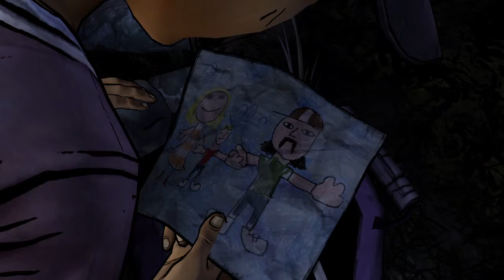Back for more - TWD Season 2 pt. 1